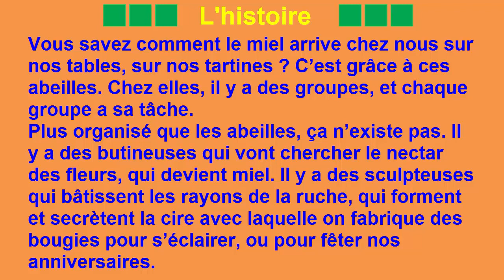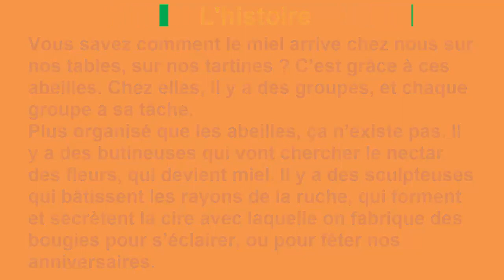Écouter une histoire - Troisième année primaire.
Écouter une histoire : Plus organisé que les abeilles, ça n’existe pas ! (Qui nous donne du miel ?).